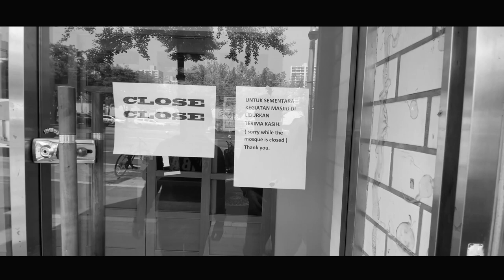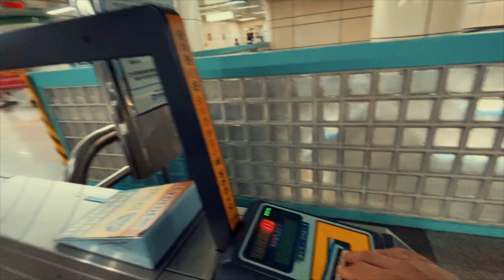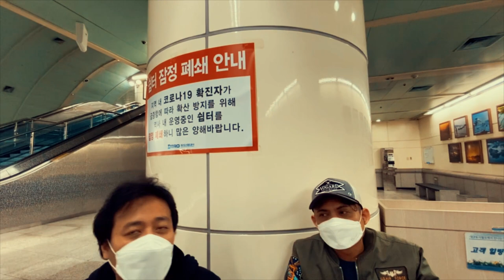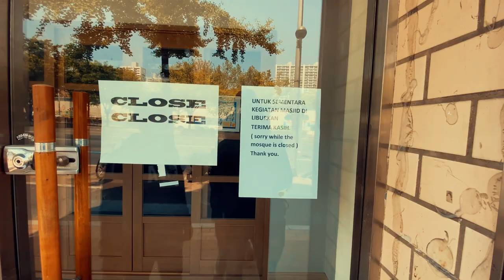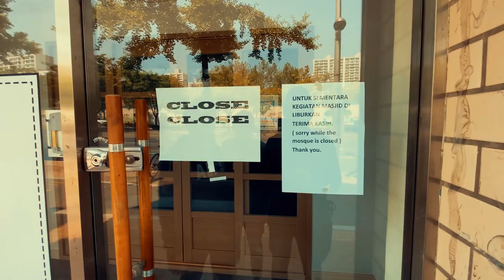VLOG #6 ㅣ shot on IPHONE 11 PROMAX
video ini terusanya video VLOG kemarin.pas hari libur hari buruh pada hari jumat saya dan teman saya mau pergi sholat jumat.tapi ternyata masjid masih belum bisa untuk kegiatan.al hasil kita lanjut ke acara selanjutnya.
TERIMAKASIH